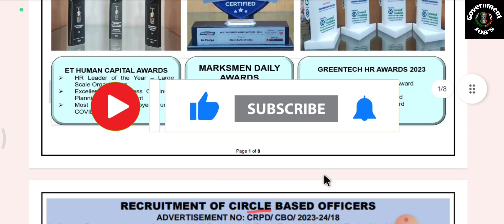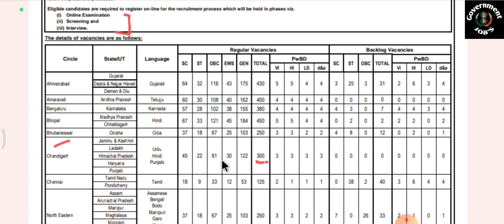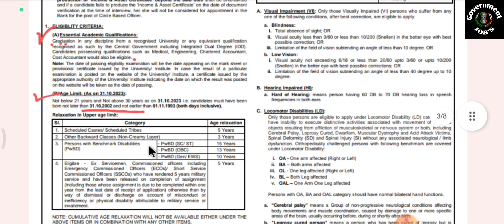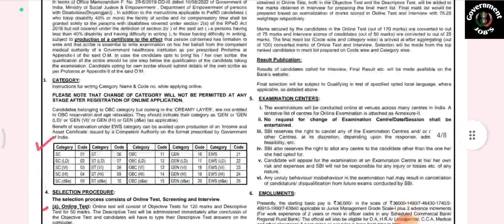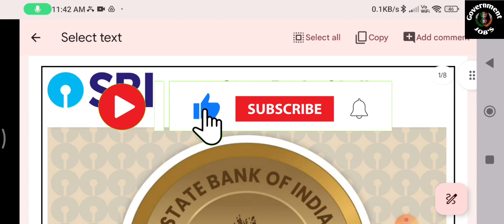State bank of india out big vacancy Post of CIRCLE BASED OFFICERS